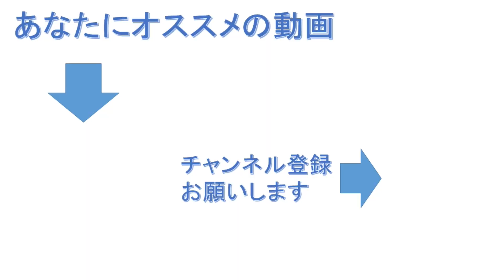世にも奇妙な物語風物語？『世にも奇妙な君物語』を紹介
【紹介本】
『世にも奇妙な君物語』